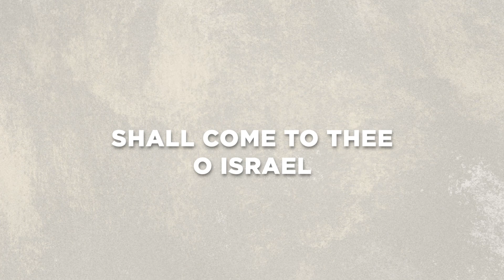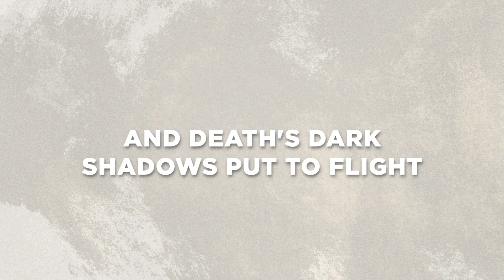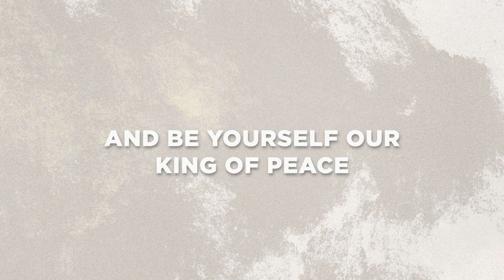O Come, O Come, Emmanuel Lyric Video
This hymn is based off of the ancient o antiphons and is a calling out to God to come and dwell with us.

You can find this song and others